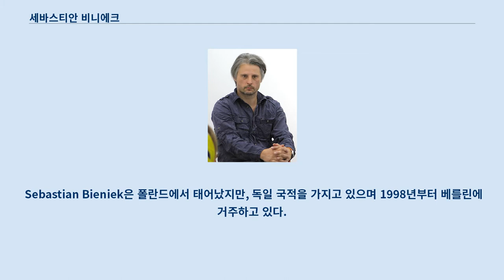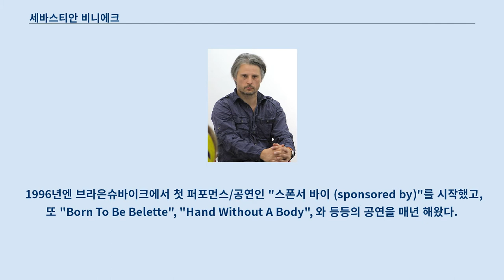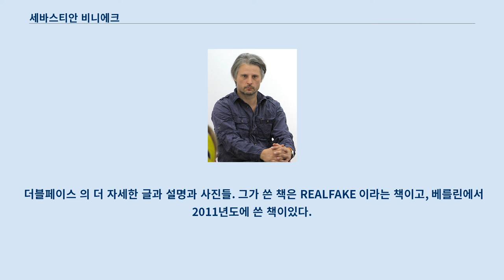세바스티안 비니에크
세타스티안 비네이크(독일어: Sebastian Bieniek, 1975년 4월 24일 ~)는 독일의 사진가, 화가, 영화 감독, 작가이다.
 Sebastian Bieniek(1975년 4월 24일)은 화가, 영화 감독, 작가 그리고 사진작가이다.
 Sebastian Bieniek은 폴란드에서 태어났지만, 독일 국적을 가지고 있으며 1998년부터 베를린에 거주하고 있다.
 세바스티안 비니에크는 폴란드에서 어릴적부터 지내왔고 13살인 나이가 됐을 때 가족들과 독일로 이민을 가게 되었다.
 그는 예술중에도, 주 관심이였던 페인팅을 일찍 시작하게 되었고 무려 20살이 되기전에 많은 전시회를 참가하였다.
 브라은슈바이크 예술대에 사진/촬영술 전공공부를 시작하였고 베를린 예술대에서 석사를 딴 예술가이다.
 1996년엔 브라은슈바이크에서 첫 퍼포먼스/공연인 "스폰서 바이 (sponsored by)"를 시작했고, 또 "Born To Be Belette", "Hand Without A Body", 와 등등의 공연을 매년 해왔다.
 1998년엔 특이한 아트 퍼포먼스가 시작되었고 은행강도를 아트로 표연하는 공연도 베를린에서 볼수있었다.
 그의 처음 비디오 작품은 베를린 예술대에서 만들어졌고, 그후로부터도 해외로 진출하였고 결국 독일-프랑스 (German-French youth work) 에서 장학금을 받았다.
 그후로도 렌 (프랑스 서북부 도시) 이라는 도시에서 많은 작품들을 만들고 전시를하였다.
 2002 년도부턴 베를린에있는 독일 텔레비전과 영화 아카데미에서 공부를 시작하였고 2007년도에 그는 샹하이 인터네셔널 영화 축제에서 볼수있었다.
 그의 영화 Silvester Home Run은 Mar Del Plata Film Festival 과 Montreal World film Festival 등 많은 축제에서 볼수있게되었다.
 2008년도부턴 다시 페인팅을 시작하였고 매년 페팅팅 작품을 전시하였다.
 매년 무슨 제목과 몇개의 페인팅을 한지 볼려면 아래링크에서 보시면 되겠습니다.
 2013년도엔 아주 유명한 Doublefaced (이중성/ 표리 부동) 이라는 작품을 내고나서 전 세계에서 부터의 더 많은 뜨거운 관심을 보였다.
 2013년도의 탑 사진중으로 뽑히기도하였고 많은 잡지와 뉴스에 실리는 실력적인 아티스트로 뽑히기 시작하였다.
 더블페이스 의 더 자세한 글과 설명과 사진들. 그가 쓴 책은 REALFAKE 이라는 책이고, 베를린에서 2011년도에 쓴 책이있다.